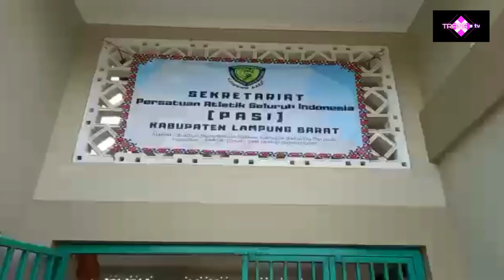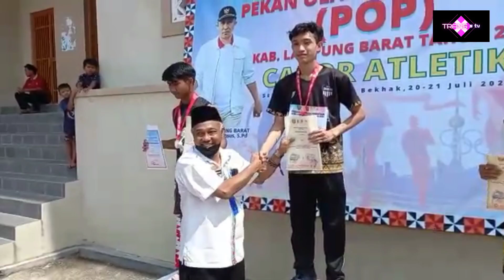Indonesia Ku. PEMBUKAAN ATLETIK (POP) Pekan Olahraga Prestasi II 2022 Lampung Barat